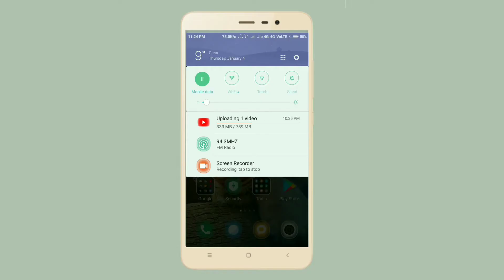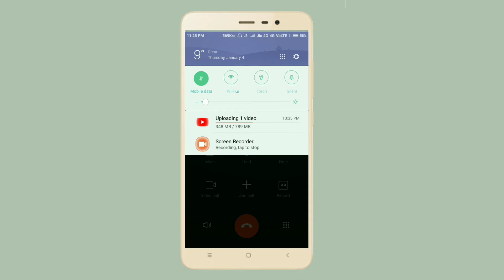How to increase Internet Speed of Jio 4G - JIO INTERNET SPEED SCAM | in hindi/urdu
Are you also facing the problem of Slow internet speed on your Jio Number ? If yes, then this video will be helpful for you. So, in this video, I'll tell you that how you can increase the internet or data speed of your Jio Number. Also I'll tell you about a Internet Speed Scam of Jio. Make sure to watch this video till the end.

2. Like this video

Jai Hind